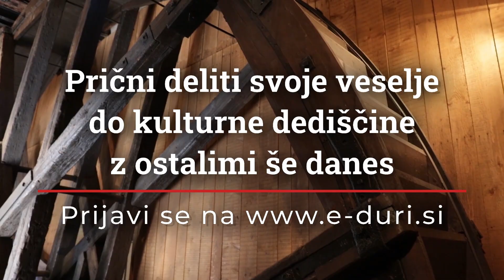DURI | Digitalni dediščinski inkubator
Predstavljamo projekt Digitalni dediščinski inkubator (DDI), ki povezuje kulturno dediščino z digitalizacijo.

Partnerji projekta DDI verjamemo v potencial kulturne dediščine kot razvojnega kapitala družbe. Projekt prinaša inovativen pristop, ki vključuje nevladne organizacije, prostovoljce, lokalno prebivalstvo, kreativce in podjetnike. Skupaj želimo kulturno dediščino uporabiti kot vir navdiha za ustvarjanje prihodnosti.

Projekt DDI združuje sektor kulturne dediščine in digitalizacijo. S tem namenom smo razvili zanimiv program dogodkov, izobraževanj in spletno platformo Duri. Platforma podpira in povezuje vse, ki delujejo na področju kulturne dediščine.

Odkrijte, prispevajte, spoznajte, ustvarjajte! Pridružite se nam na platformi Duri, kjer najdete izobraževalne vsebine in soustvarjate spletno dediščinsko skupnost.

Spletna platforma Duri je nastala v sodelovanju Društva Idrija 2020, Zavoda Dobra pot in Kulturno-izobraževalnega društva KIBLA v sklopu projekta Digitalni dediščinski inkubator - DDI, ki ga je podprlo Ministrstvo za javno upravo.